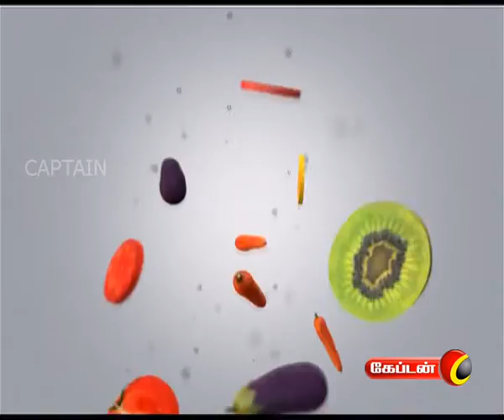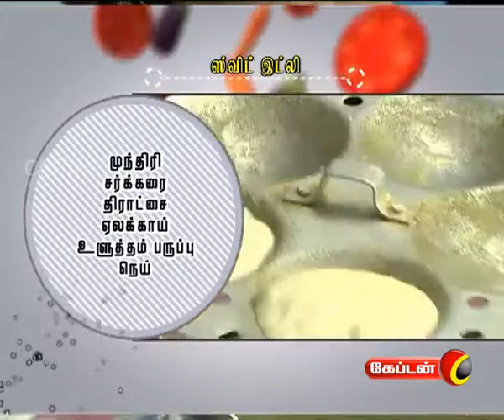cookery tips in tamil | enga veetu samayal | Sweet Idly | Engeyum Samayal | Captain Tv